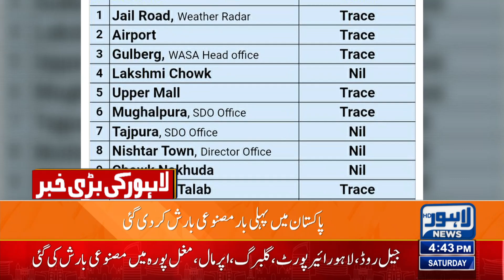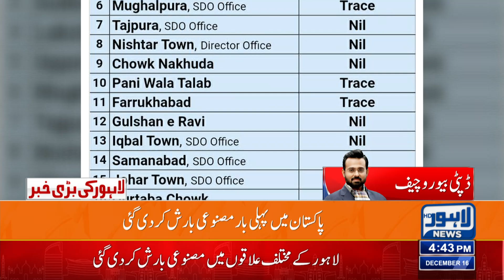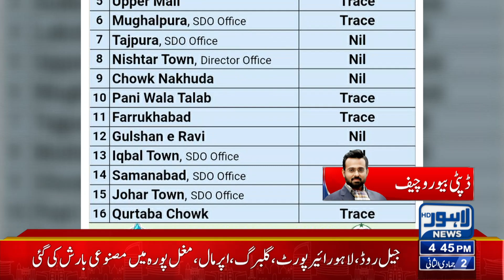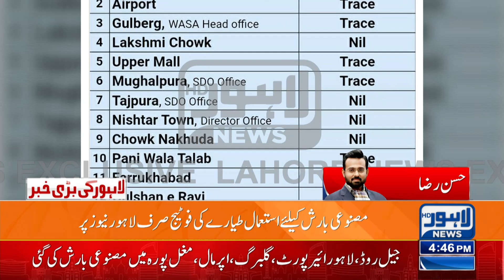Which Plane Was Used For Artificial Rain? | Breaking News | Lahore News HD